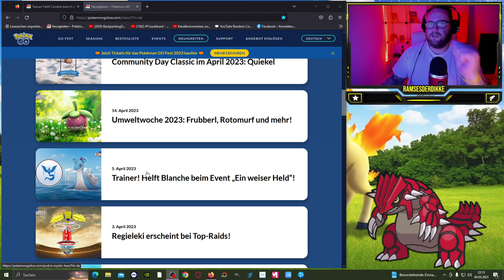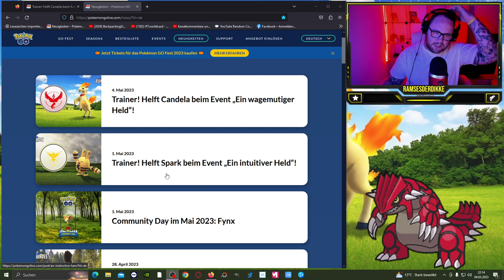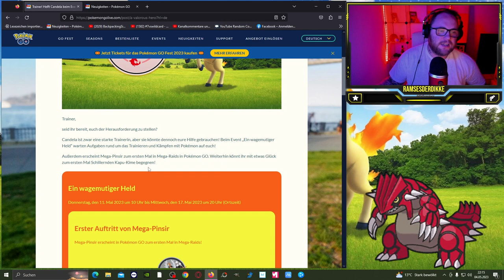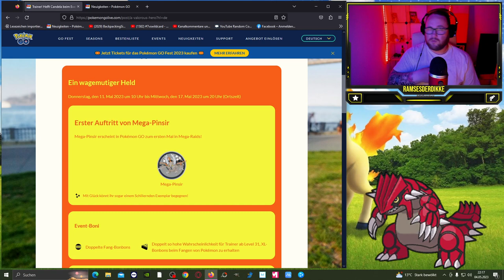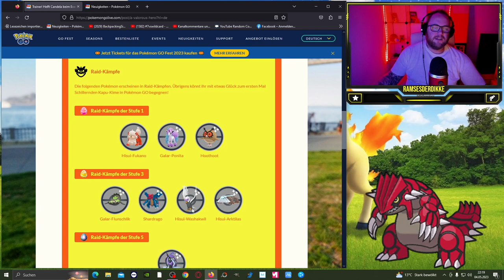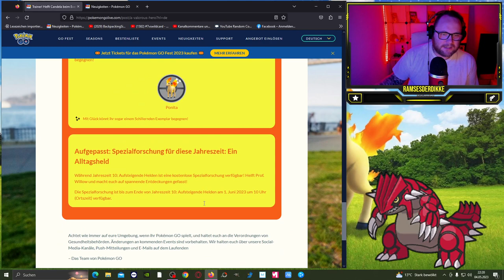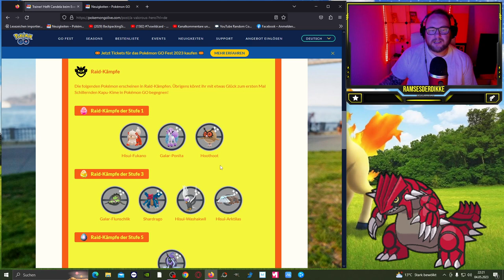BESONDERE Raids beim WAGEMUTIGER HELD Event !!! | Pokémon GO Deutsch # 2462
GUMMA !!!

Mein Trainer Code : 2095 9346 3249